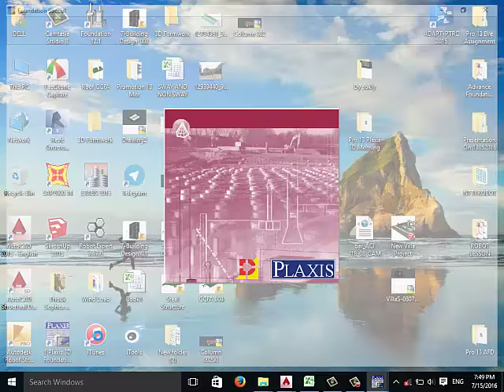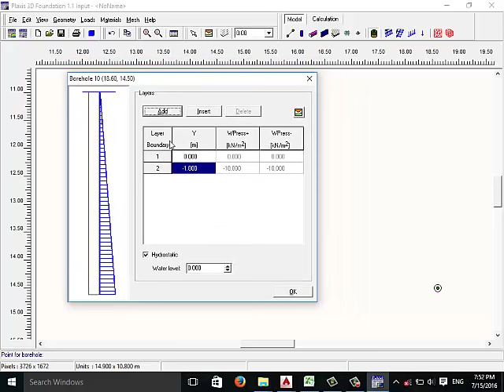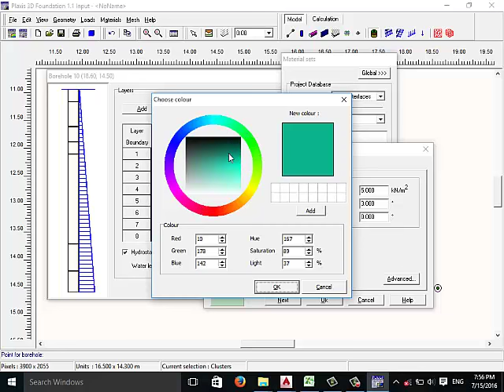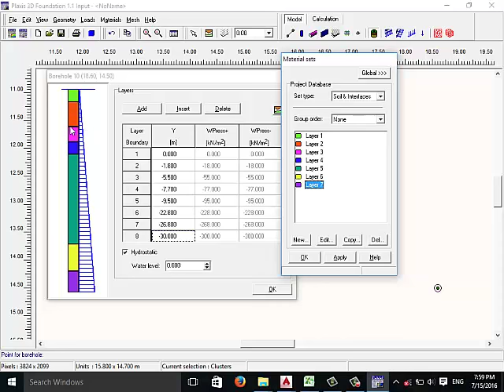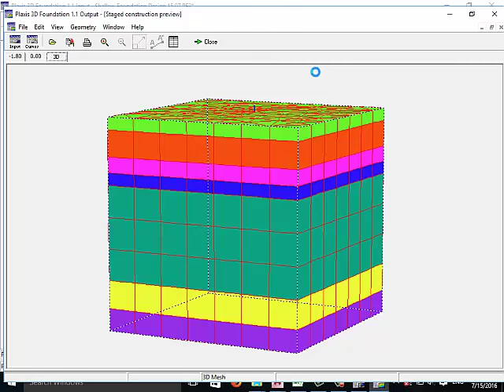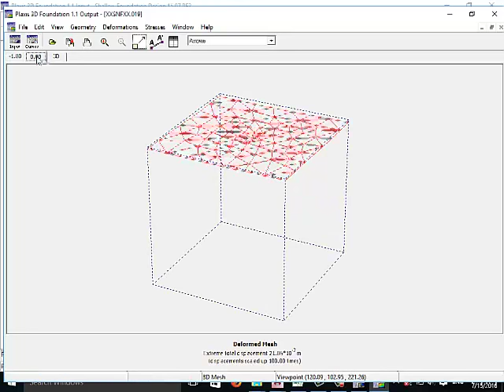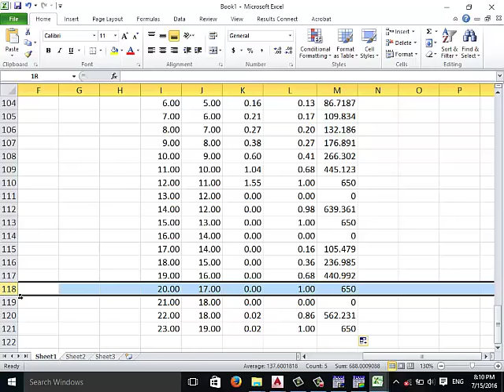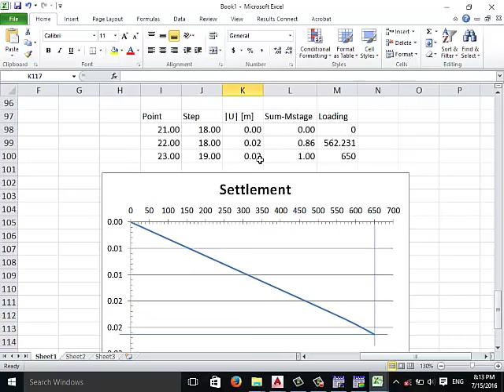Plaxis 3D Foundation-Shallow Foundation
Introduced by Thouk Sopheap